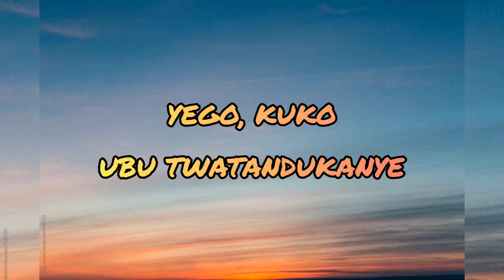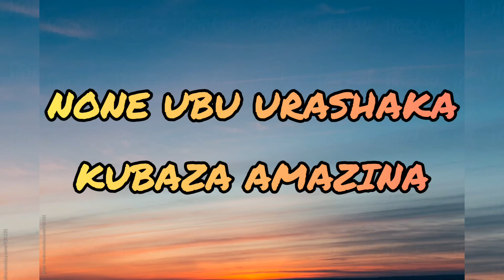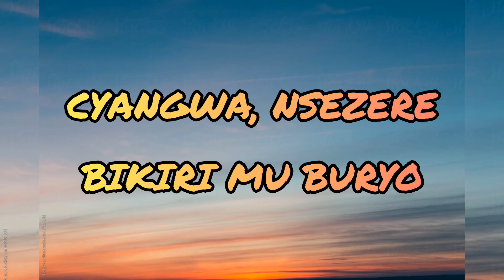Zayn - Better (Kinyarwanda translation)